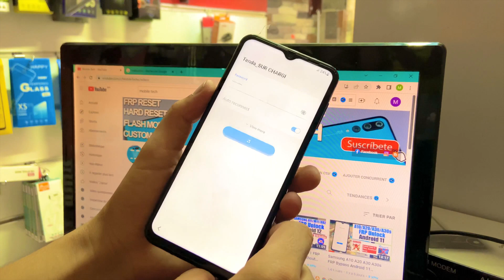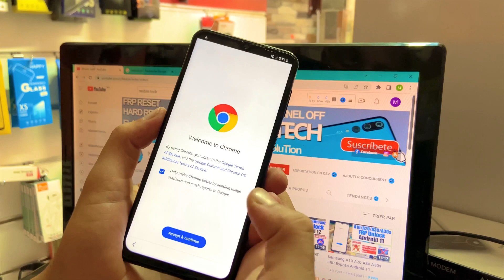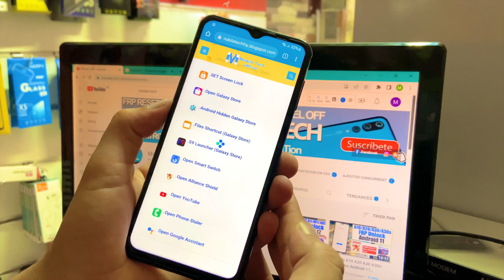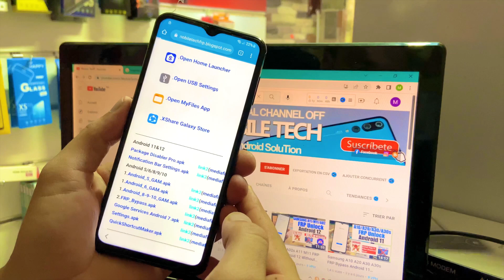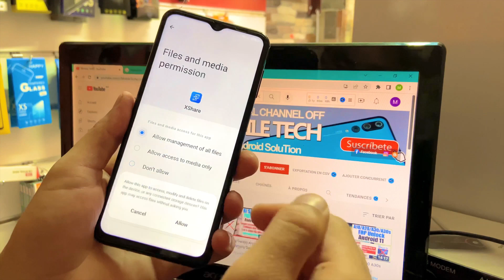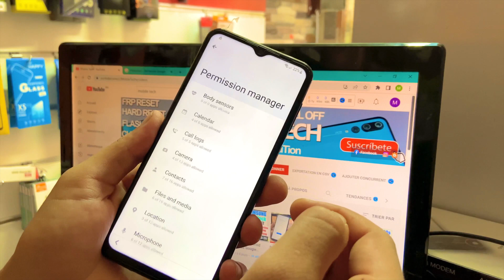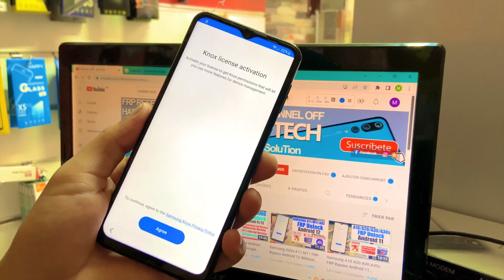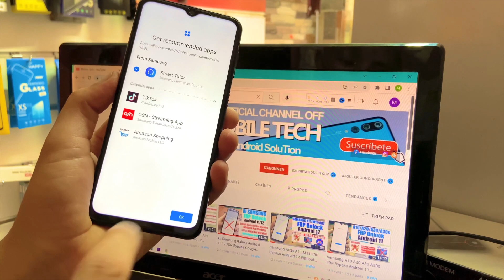Samsung A03 FRP Bypass (Without pc) | Samsung SM-A035F Google Account Bypass Android 12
Samsung A03 FRP Bypass Android 12 Without pc | Samsung SM-A035F Google Account Bypass.

Mobile Tech,

android 11 frp samsung a03 U1 something went wrong 2022